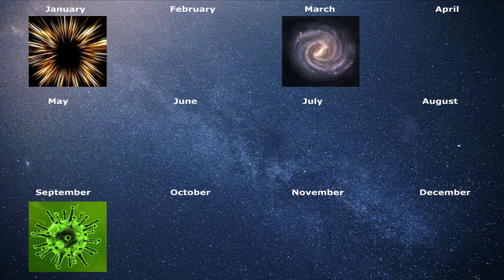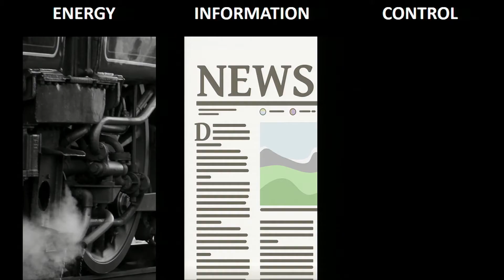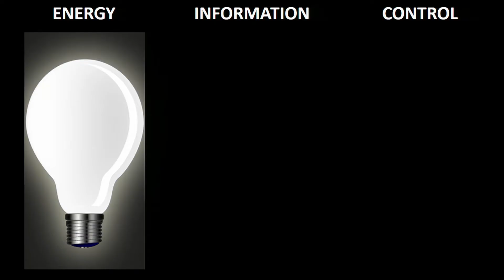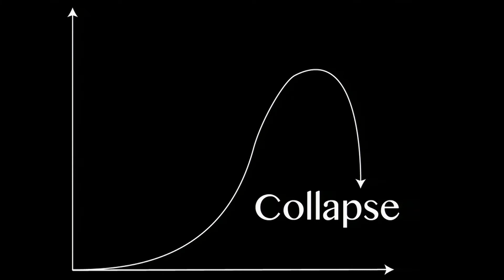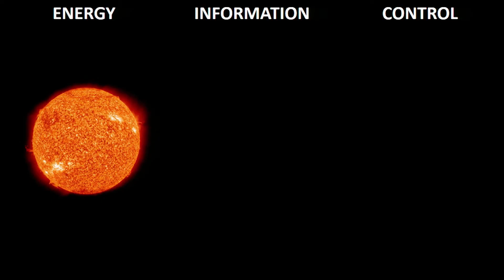Are we significant in the universe | Clement Vidal | TEDxEindhoven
Based on our current scientific understanding of the universe as we know it, it is about 13.8 billion years old, give or take a couple of million. Over those 13 or so billion years, all kinds of fascinating, mesmerising, beautiful and terrifying phenomena have emerged. Our human capability to have thoughts, ideas or lightbulb moments is, as far as we know, unique in the universe. To provide some perspective on our lightbulb moments, Clément spoke at TEDxEindhoven to share his thoughts and philosophies on the evolution of the cosmos. Dr. Clément Vidal is a philosopher with a background in logic and cognitive sciences. He is co-founder of the Evo Devo Universe community and founder of the High Energy Astrobiology prize. In 2014, he authored The Beginning and the End: The Meaning of Life in a Cosmological Perspective. He is eager to tackle big questions, bringing together areas of knowledge such as cosmology, physics, astrobiology, complexity science or evolutionary theory. This talk was given at a TEDx event using the TED conference format but independently organized by a local community.